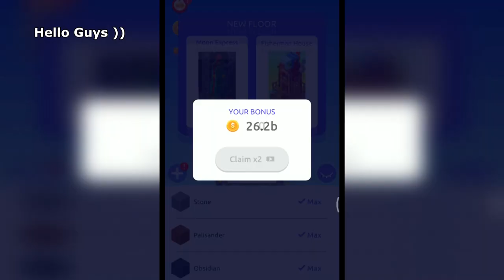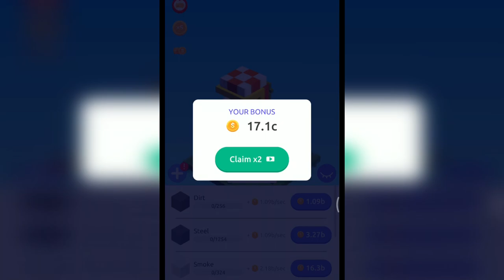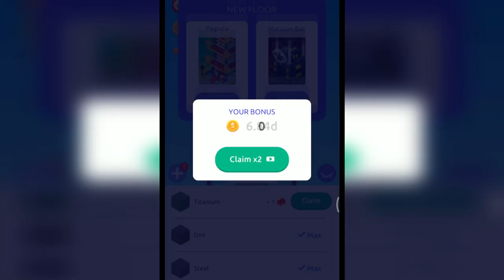Idle Tower Builder! Max Level FlyCatcher, Moon Express & Fisherman House! Gold Hack in Tap Tower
Tap Tower - Idle Tower Builder. Max Level Floors - FlyCatcher, Moon Express and Fisherman House. Unlimited Gold Hack in Tap Tower. Gameplay on Android and iOS.

If you enjoyed my video please Like 👍👍👍👍👍👍👍👍👍